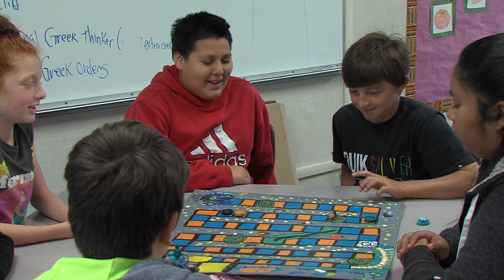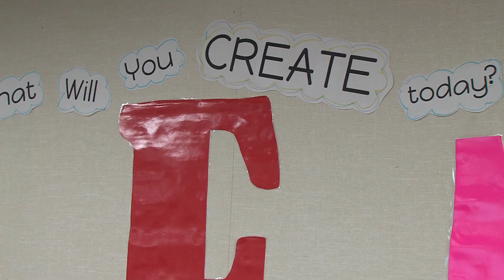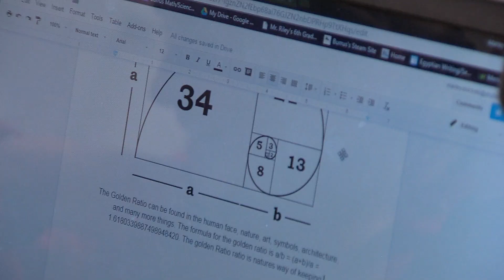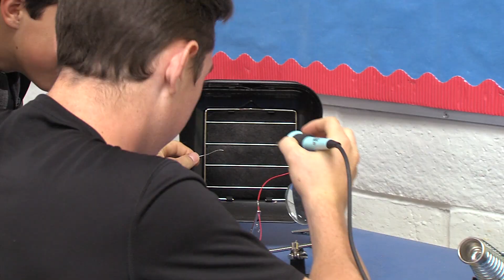Your Students, Your Schools: Los Osos Middle School STEAM Program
Dr. James Brescia looks at STEAM program and talks with students and staff.